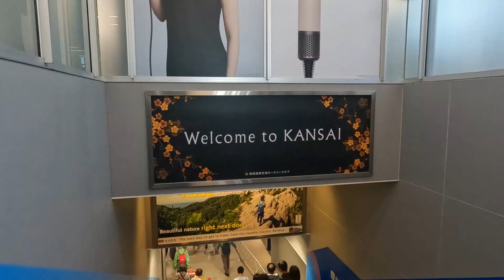Let's Go! Korea to Japan: Jaw Dropping Beauty